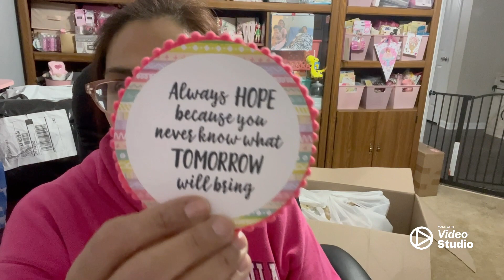Part Two 2022 Christmas Ornament Swap with @kimsinspiredlife MUST WATCH